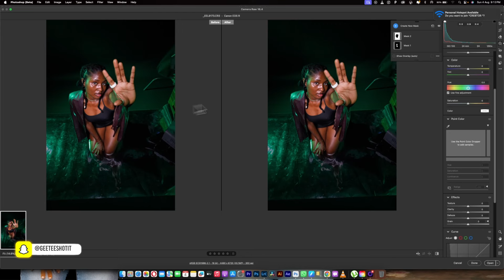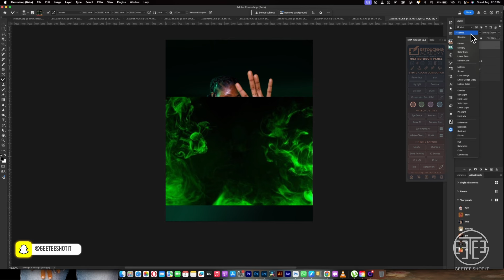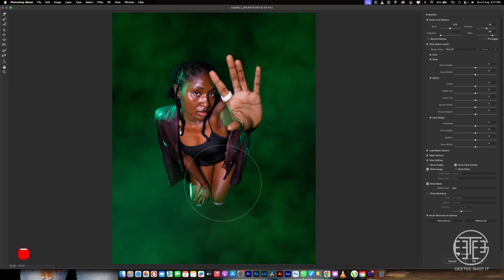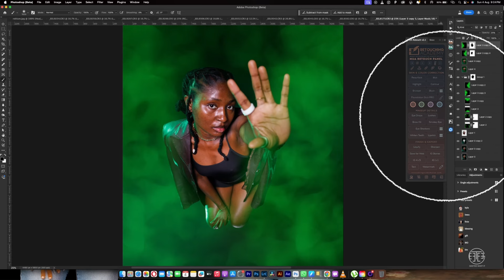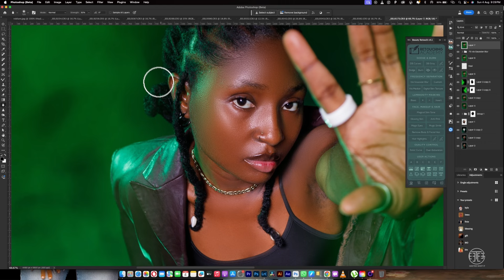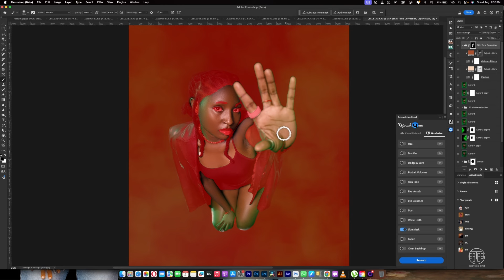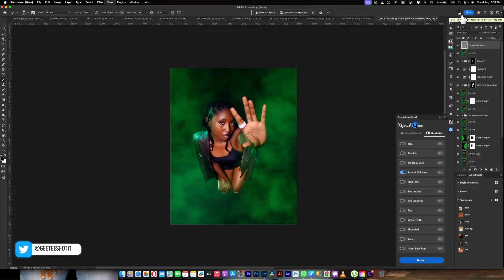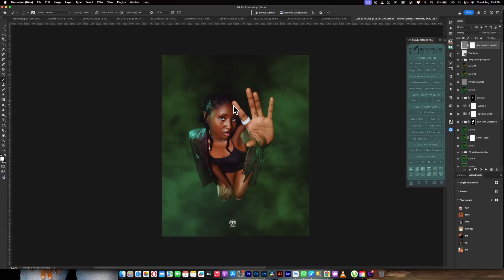HOW I EDITED THIS IMAGES FROM START TO FINISH ( FREE ( PRACTICE IMAGES INCLUDED)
REBLUM

Getting natural skin retouching has never been easy with the new reblum Ai one click retouching software,
If your goal is to achieve realistic skin retouching the reblum application  is just perfect for you.
Reblum works with adobe photoshop, adobe lightroom, capture one pro and many more software, reblum is also a stand alone app that can work offline.

DEHANCER